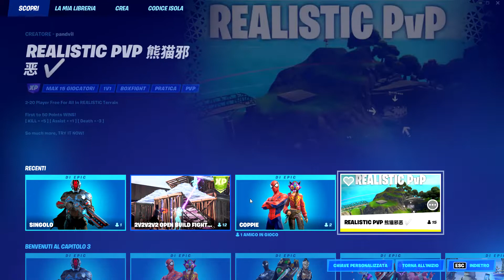Che figo il capitolo 3 ( FORTNITE ) #55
Aspetto per l'evento di natale.